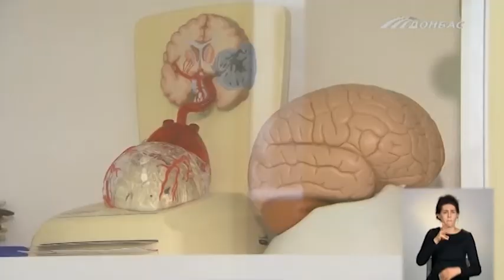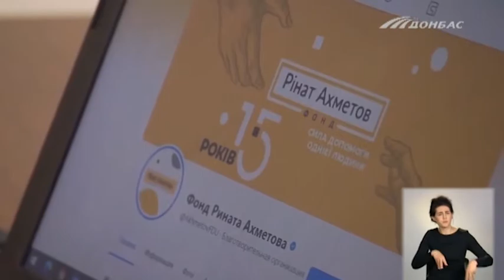Коронавирус может поразить не только органы дыхания, но и нервную систему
С какими неврологическими нарушениями чаще всего сталкиваются пациенты? Можно ли спрогнозировать возвращение обоняния и вкуса? И нужно ли обращаться к психотерапевту в случае тревожности и бессонницы после коронавируса? Ответы - в сюжете